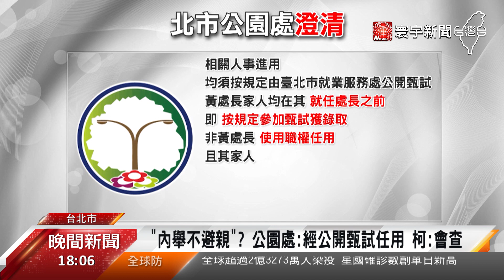蘇揆稱台灣是"福地" 柯酸：話都你在講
指揮中心放鬆管制，北市也將在10月1日，開放兒童公園遊具，也透露北市學生只要接種疫苗滿14天，遵守防疫規定，就能參加校外教學，只是現在北市爭議再添一樁，工務局公園處處長被爆料，任用多位家人，在同一個單位上班，遭質疑是寄生上流北市版，市長柯文哲說會再調查，但話鋒一轉，又把炮口對準中央。